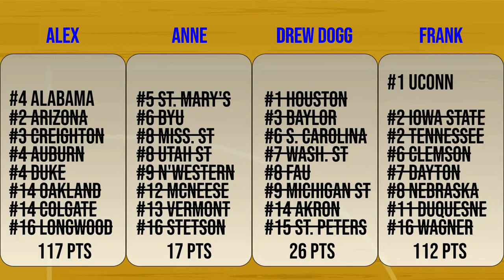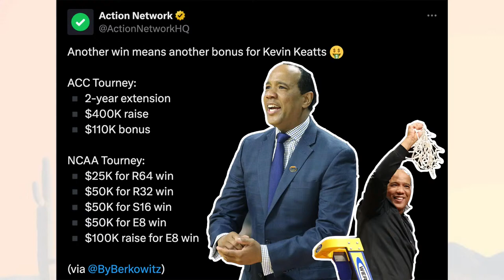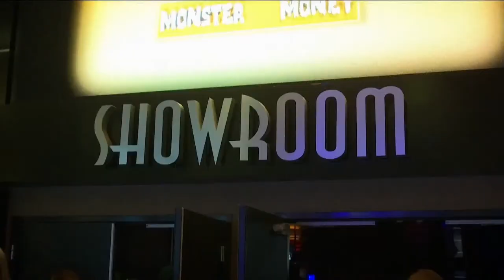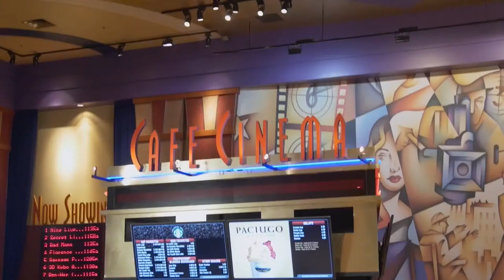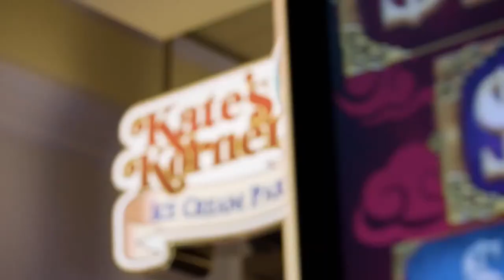College Basketball is Heating up! 🔥 | Sports By The Book Ep. 169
Join our Sports Book Crew as they share their expert sports betting advice on 'Sports By The Book' here at the South Point Studio. Special Guest: Arash Markazi.

NCAA Men's Basketball:
#4 Alabama vs #1 UConn
#11 NC State vs #1 Purdue

NCAA Women's Basketball:
#3 UConn vs #1 USC
#3 LSU vs #1 Iowa

NHL:
Panthers vs Maple Leafs
Penguins vs Rangers
Red Wings vs Lightning